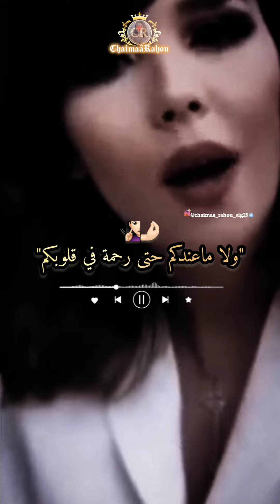كان عندها حق مونيا بن فغول ألف مرة🤌🏻❤️شيماء_رحو